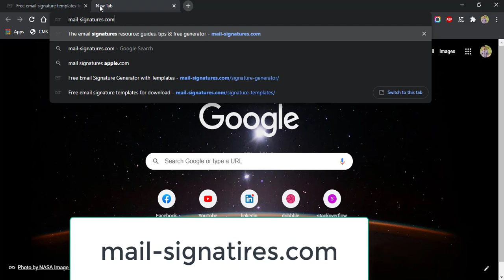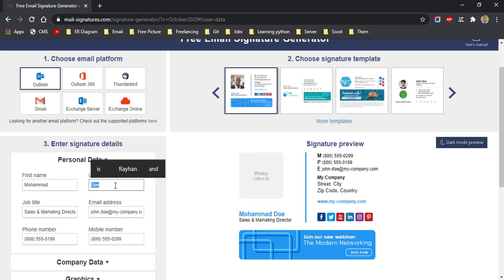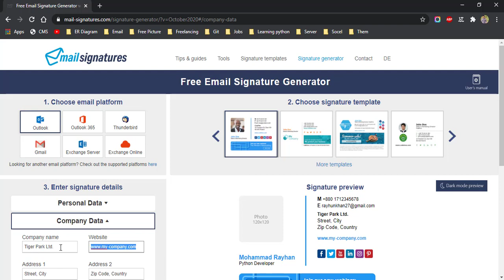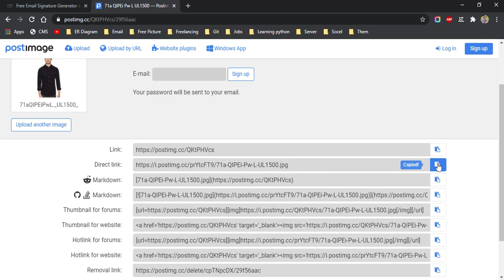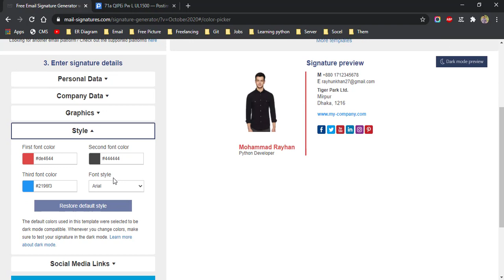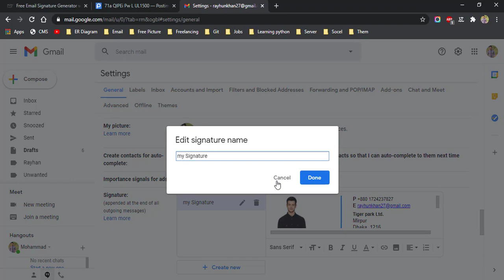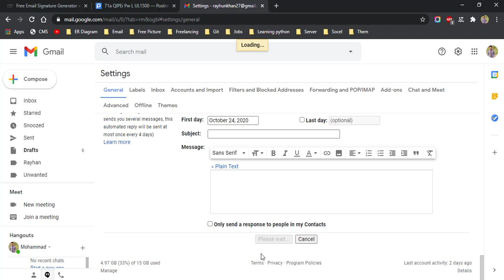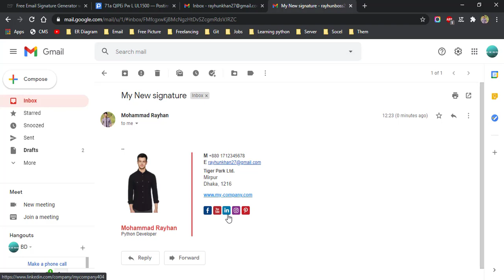Create an Email Signature without HTML CSS & Photoshop || Bangla Tutorial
Follow the links below to stay with us
Friends if u like this video?